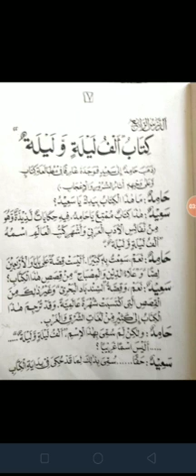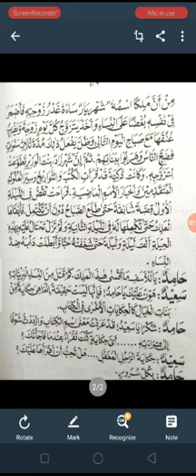فرسٹ ایئر معھد عربی سبق نمبر 5الدرس الرابع ترجمہ